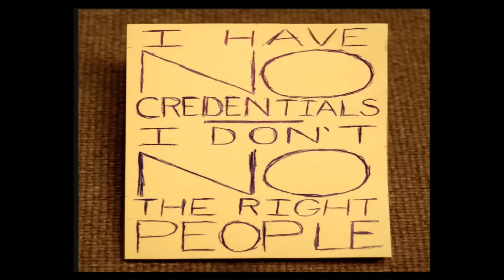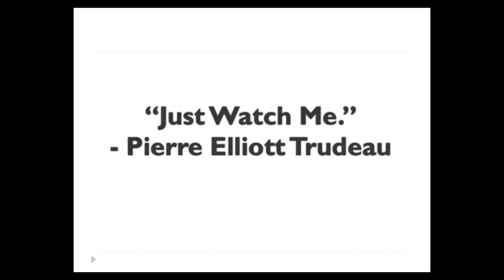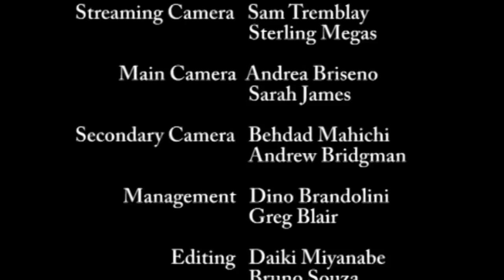TEDxKids@BC - James Sun - Using the Entrepreneurial Mindset to Unlock Youth Potential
James Sun is a passionate young entrepreneur who loves to speak and build strategic plans to grow businesses and organizations. Going into Grade 11, James hopes to bring his custom apparel business, DigitizedTees, to six figures next year and realize two national initiatives with OneProsper International and Junior Achievement of Canada. Being a C student until Grade 7, James has transformed through adopting an entrepreneurial mindset. He loves to share his stories to inspire others to unlock their potentials. He truly believes that the only way to enrich oneself is to enrich others.

James will speak about the three drivers of entrepreneurial minds. Through his stories of transforming from a C student to a business owner operating franchises in BC and Nova Scotia after his start-up three month ago and a leader of two national initiatives with two national charities, youth will gain a better understanding of how to adopt the same entrepreneurial mindset that James adopted to unlock their own potential. James will not only talk about the three drivers of entrepreneurial mindset, but will also convince youth why they are best suited to adopt it.

ABOUT TEDxKIDS@BC

ABOUT TEDx